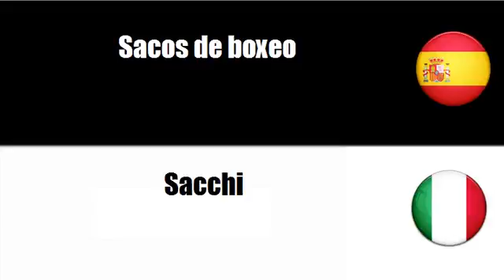Aprenda palavras em Italiano # Tema = Equipo para boxeo